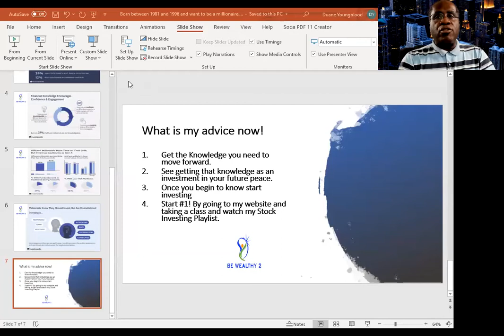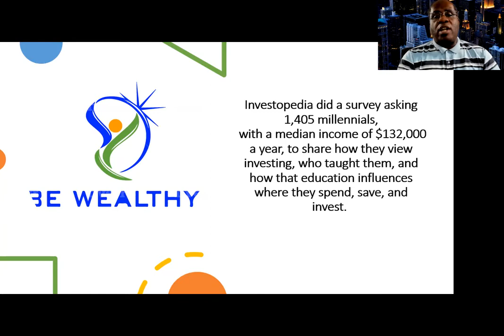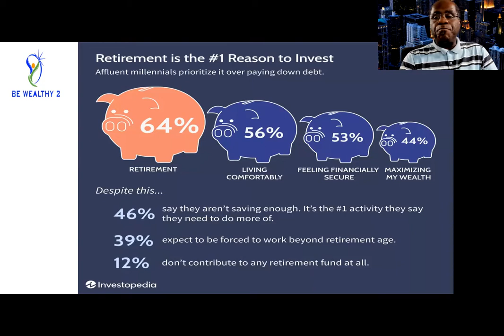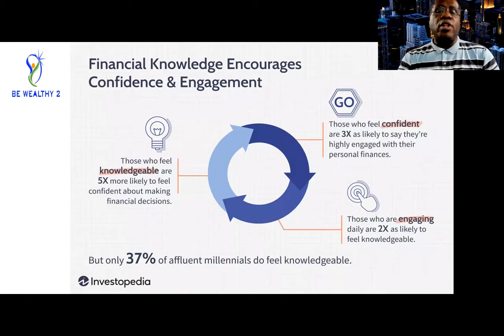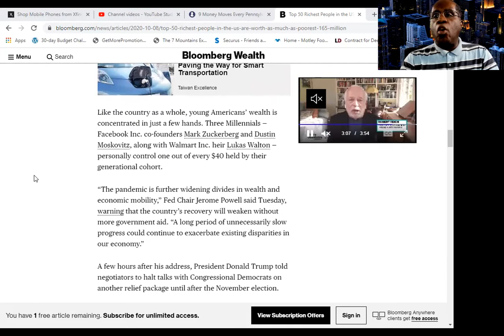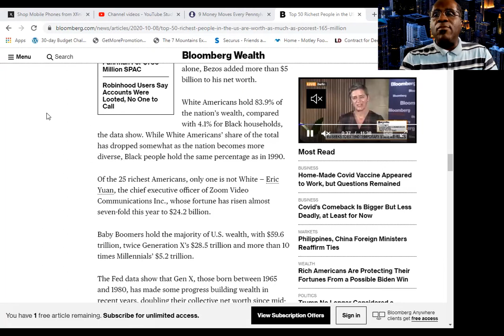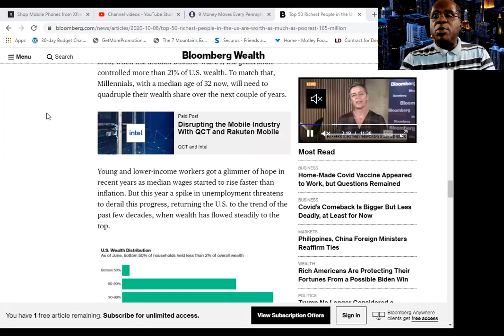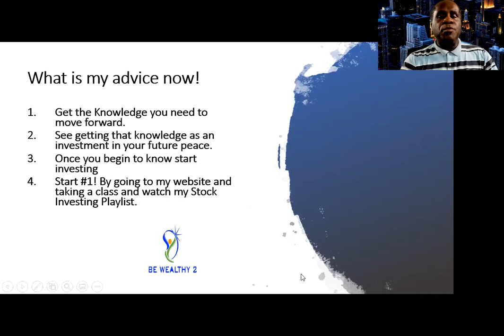Born between 1965 - 1996 and I want to be a millionaire/Watch This Now/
People born between 1965 and 1996 are Gen X's and Millennials and need to know what actions to take to be a millionaire by the time they choose to retire.  Watch this to join those doing it!

Link to Aspiration, the best DEBIT CARD. IT PAYS YOU EACH TIME YOU SWIPE

Get a Gabi Auto & Home Insurance comparison.  It will be cheaper than you pay now

I AM GLAD TO HELP YOU REACH YOUR LIFE GOALS
Duane Youngblood